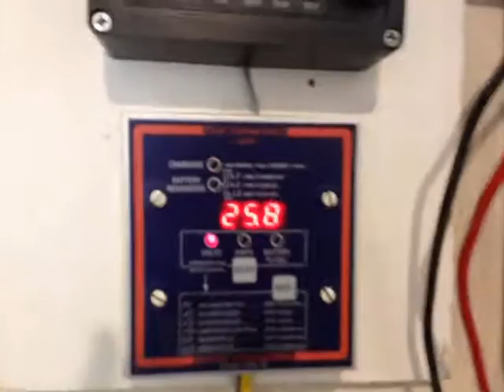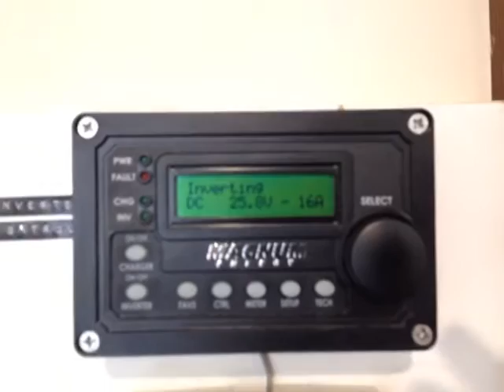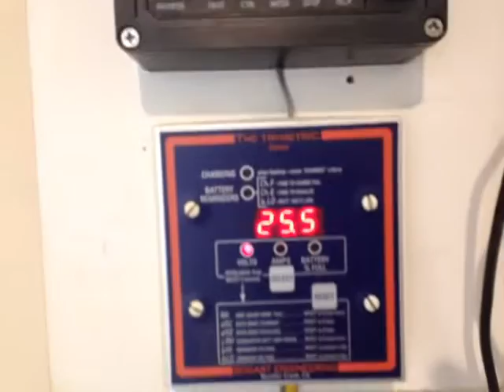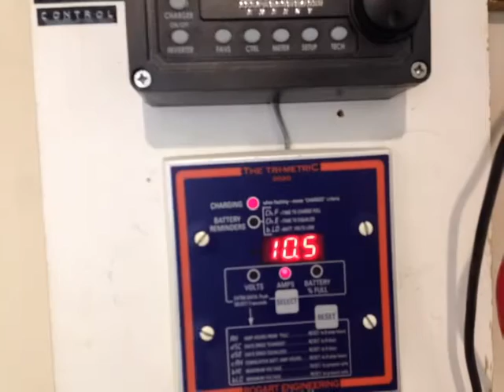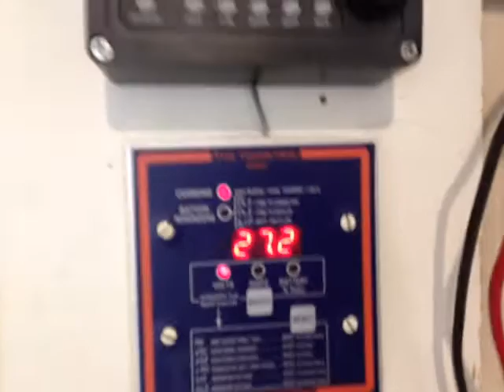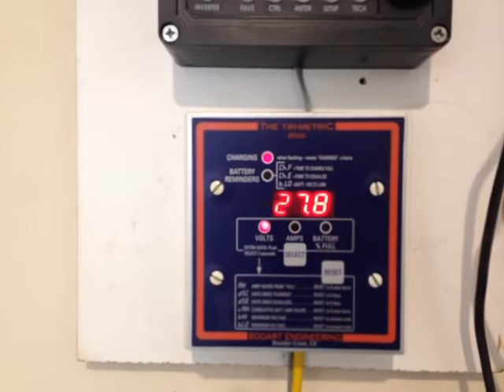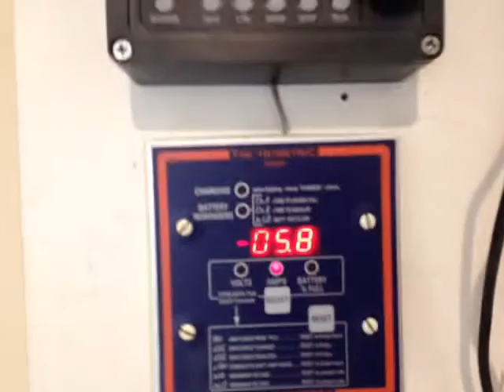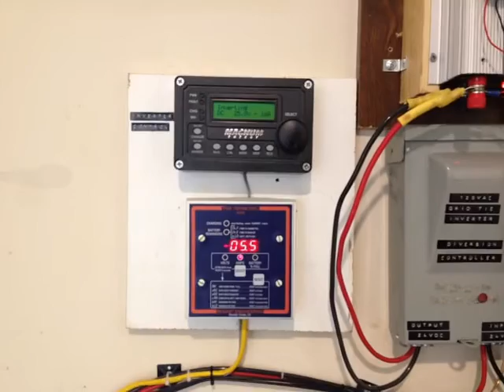Solar AC Coupling Demo using a MagnaSine Inverter Charger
A simple video demonstrating AC Coupling in action with a MagnaSine Inverter Charger.

Parts List for the circuit:

Voltage Monitoring Relay - CM-ESS.2S from Galco Industrial Electronics Part # 1SVR730830R0400-ABBG

Solid State Relays - CRYDOM D2425-B Solid State Relay, 3-32vdc Input, N/C 24-280vac 25a

2x Alloy Aluminum Heat Sink For Solid State Relay SSR  - Type Heat Dissipation

High Performance Silver Thermal Grease CPU Heatsink Compound Paste Syringe

16 AWG electrical wire

Metal electrical enclosure  10 x 10 x 6